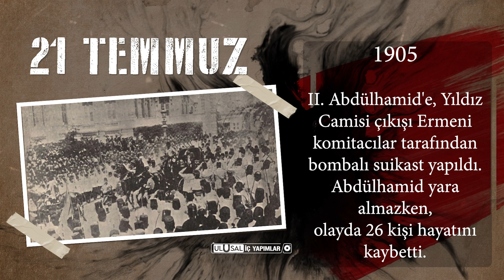21 TEMMUZ TARİHTE BUGÜN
21 TEMMUZ

MÖ 356 - Herostratus adındaki bir genç, Dünyanın Yedi Harikası'ndan biri olan, Efes'teki Artemis Tapınağı'nı yaktı.

365 - Richter ölçeğinde 8.0 büyüklüğündeki bir depremin tetiklediği tsunami, Mısır'ın İskenderiye kentini yerle bir etti. Kentte 5.000, çevresinde de 45.000 kişi hayatını kaybetti.

1904 - Dünyanın en uzun demiryolu olan Trans Sibirya Demiryolu tamamlandı.

1905: Sultan II. Abdülhamid'e, Yıldız Camisi çıkışı Ermeni komitacılar tarafından bombalı suikast yapıldı. Abdülhamid yara almazken,
olayda 26 kişi hayatını kaybetti. Tarihimize ilk terör saldırısı olarak geçti. Saldırıyı Belçikalı Charles Edouard Joris ve adamlarının yaptığı saptandı.
Saldırganlar ülkelerine kaçtı.

1913 - Türk Birlikleri, Edirne'yi Bulgar işgalinden kurtardı.

1922: İttihat ve Terakki önderlerinden eski Bahriye Nazırı ve Ordu Komutanı Cemal Paşa, Tiflis'te Ermeni militanlar Karakin Lalayan ve
Sergo Vartanyan tarafından uğradığı silahlı saldırı sonucu yanında bulunan yaveri Sereyya ve Nusret Beylerle birlikte şehit edildi.

1983 - Dünyanın en düşük sıcaklığı ölçüldü: Vostok İstasyonu, Antarktika: -89.2 °C.

2014: Ünlü piyanist Verda Erman hayatını kaybetti.